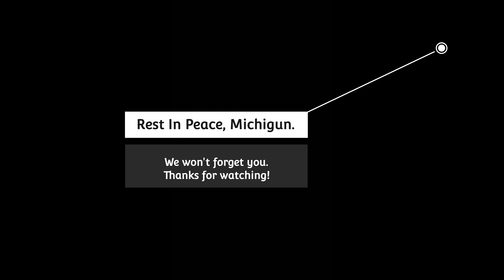30days domino challenge day 13 number 2 - Michigun tribute screen link!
R.I.P. Michigun, We won't forget you.